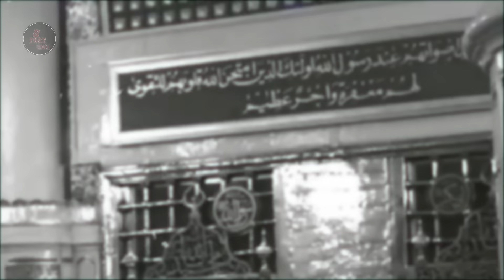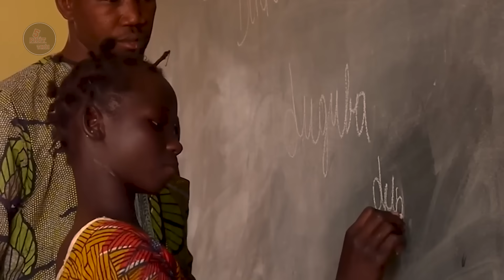VẤN ĐỀ ĐỊA LÝ MALI | Từng giàu nhất thế giới, Mali hiện nay ra sao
TOÀN CẢNH MALI | Đất nước bị chia làm hai đã mở đầu làn sóng đảo chính ở Châu Phi. Đất nước của người giàu nhất của mọi thời đại, ngồi trên cả núi vàng